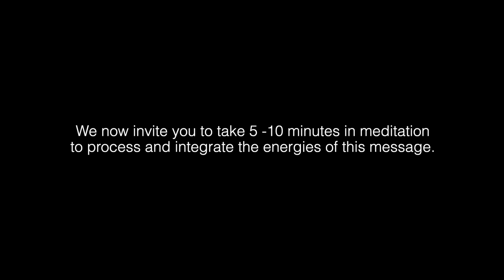"URGENT CALL TO THE FAMILY OF LIGHT..." | The Pleiadians - Caylin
Wowza who felt THIS one?!

*We Are Onto Round 3 Raising 5K USD To Help Lightworkers In Need!*

CHANNELED BY:
'A Messenger Of Pleiadian Keys'

ASCENSION TOOLS!

Get Access To More AMAZING Arcturian Messages
►SHIFT INTO 5D V1
►SHIFT INTO 5D V2
►SHIFT INTO 5D V3

THUMB ARTWORK: Henry @ The GFL Station

► WHO ARE THE GALACTIC FEDERATION?